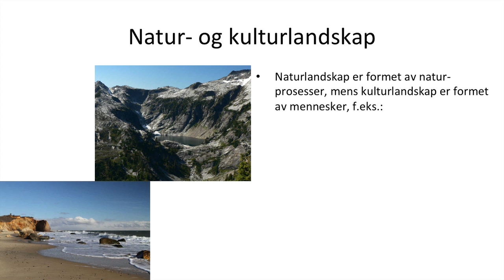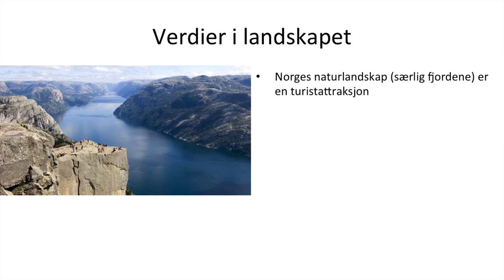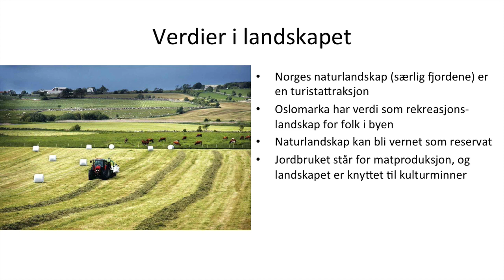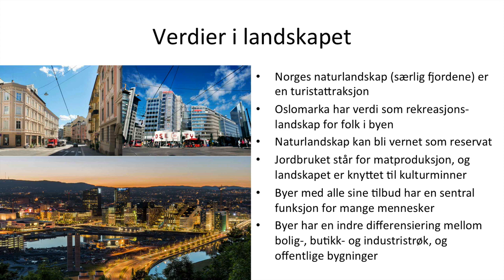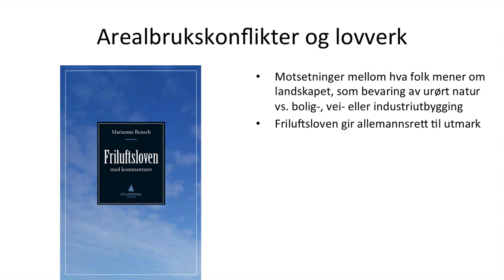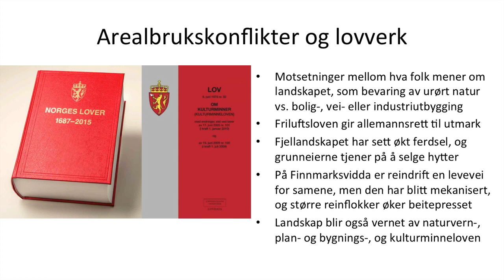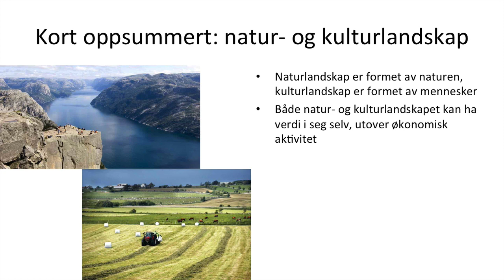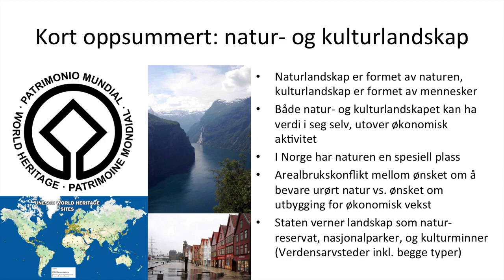Geografi - Naturlandskap og kulturlandskap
Landskap og klima - 4/7 - Naturlandskap og kulturlandskap